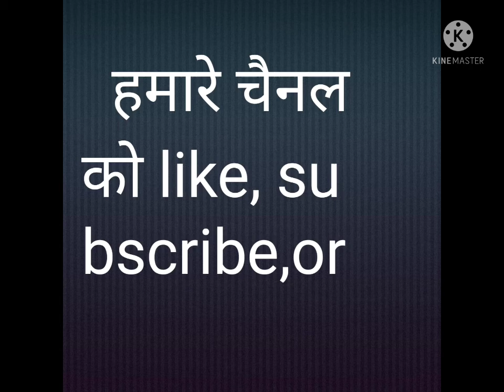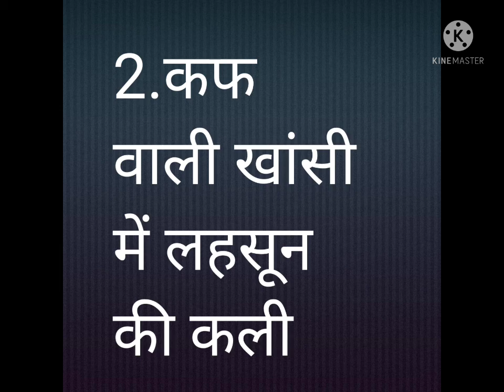💪💪खांसी ठीक करने का आसन तरीका। 💪💪# deshi nukhsa deshi banda# 💪💪khansi thik karne ka aasan tarika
सूखी खांसी बेहद खतरनाक होती है। खांसते-खांसते पूरे पेट में और पसलियों में दर्द होने लगता है। यहां कुछ घरेलू नुस्खे बताए जा रहे हैं जो सूखी खांसी को दूर करने में मदद कर सकते हैं।

सूखी खांसी बेहद खतरनाक होती है। खांसते-खांसते पूरे पेट में और पसलियों में दर्द होने लगता है। खांसी वैसे तो जुकाम और फ्लू के साइड इफेक्ट से होती है, लेकिन कई लोग मौसम बदलने की वजह से ही इसकी गिरफ्त में आ जाते हैं। अगर आप लंबे समय से सूखी खांसी से परेशान हैं, तो यहां कुछ घरेलू नुस्खे बताए जा रहे हैं जो झट से खांसी को खत्म कर देंगे।

शहद
सूखी खांसी में शहद रामबाण इलाज है। यह न सिर्फ गले की खराश को दूर करता है बल्कि गले के इंफेक्शन को भी ठीक कर देता है। इसके लिए 2 चम्मच शहद को आधे गिलास गुनगुने पानी में मिलाएं और पिएं। रोजाना इस तरीके को अपनाने से सूखी खांसी में आराम मिलेगा। इसके अलावा नियमित रूप से गरम पानी में नमक मिलाकर गरारे करें।

पीपल की गांठ
पीपल की गांठ को भी सूखी खांसी में लाभकारी माना गया है। यह एक आजमाया हुआ नुस्खा है, जिससे सूखी खांसी को ठीक करने में मदद मिली है। इसके लिए एक पीपल की गांठ को पीस लें और उसे एक चम्मच शहद में मिलाकर खा लें। रोजाना ऐसा ही करें। इससे कुछ ही दिन में सूखी खांसी ठीक हो जाएगी।